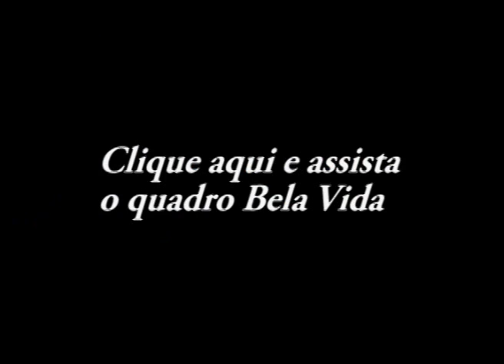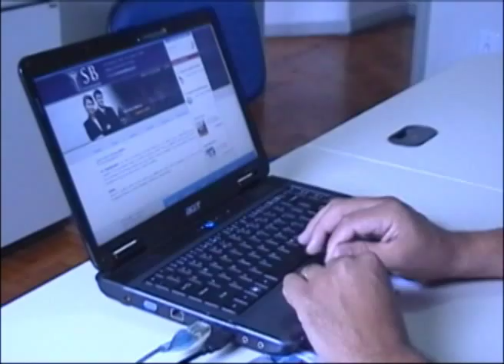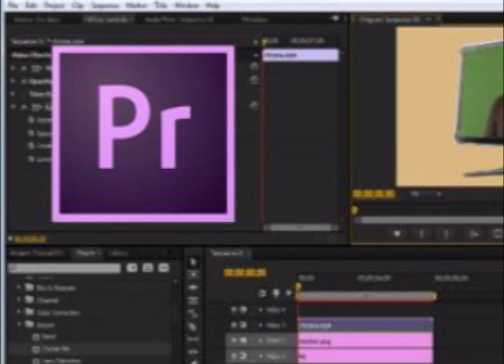em ponto 29 de abril